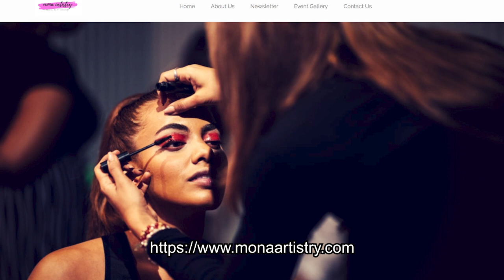Ready to pounce! | Kopi With Chris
Chris speaks with his Kopi Kakis from the fashion, beauty and wellness industry this week. Find out how they're navigating the crisis today and how it has changed their business moving forward.

Guests:
Alia D
Mona Gill
Jen
Gary Foo

Host:
Chris Henson

Producer:
Chris Basil